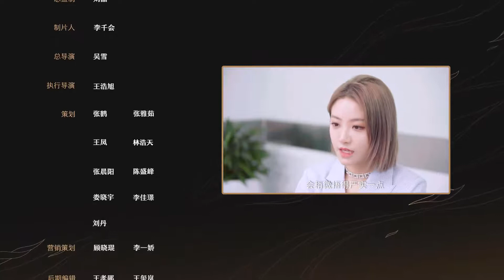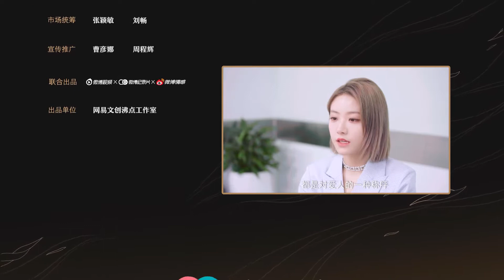THE9-Yu Yan|V光计划 微博纪录片联盟